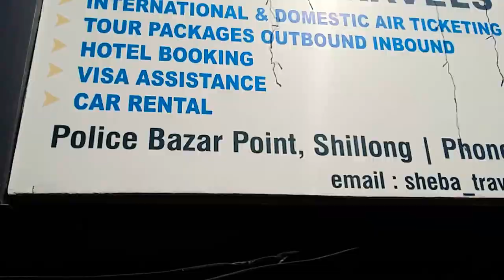Police Bazar 🗻 Shillong City Meghalaya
Police Bazar 🗻 Shillong City
Meghalaya